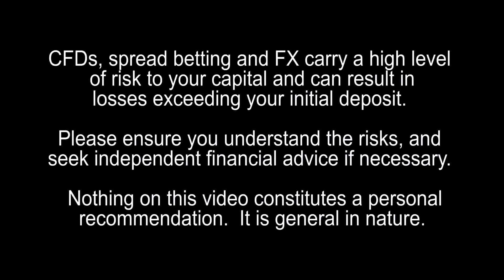What are the Challenges for InterTrader?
What are the Challenges for InterTrader? Shay Heffetz of InterTrader comments.  The first challenge is ensuring that our technology works flawlessly - so we already try to improve our technology and connectivity to our clients.  We try to improve the service we give to our clients by understanding their needs better (which change over time).  I think the online trading market especially when it comes to retail clients is starting to move in an approach where the regulator will protect the clients more.  I would like to see more fund managers starting to use CFD trading.